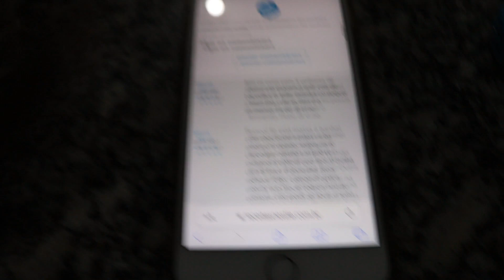VIDA REAL: CUIDANDO DO MEU CABELO CACHEADO, FIZ BOLINHO DE CHUVA, FIZ AS UNHAS... | Lais de Paula